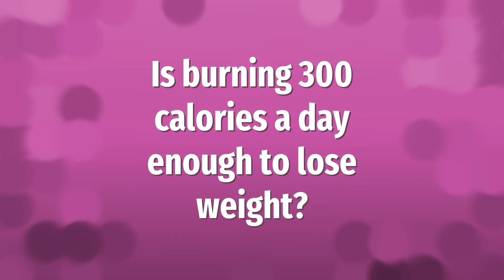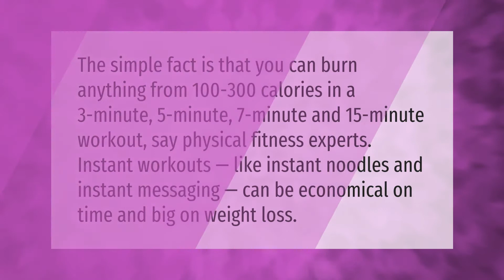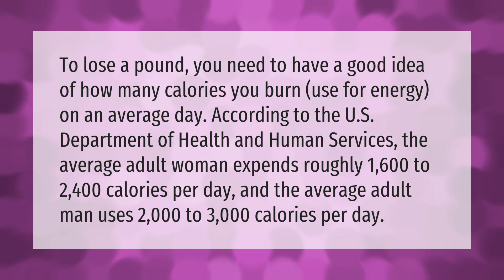Is burning 300 calories a day enough to lose weight?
00:00 - Is burning 300 calories a day enough to lose weight?
00:36 - Do you poop out fat when you lose weight?
01:11 - Is 300 calories enough to burn?
01:43 - How many calories do you naturally burn in a day?
02:16 - How many calories do I need to burn to lose 5 pounds in a week?

Laura S. Harris (2021, January 23.) Is burning 300 calories a day enough to lose weight?
    AskAbout.video/articles/Is-burning-300-calories-a-day-enough-to-lose-weight-211220